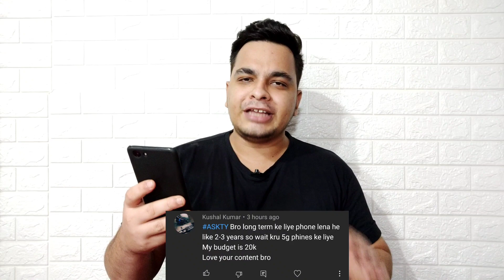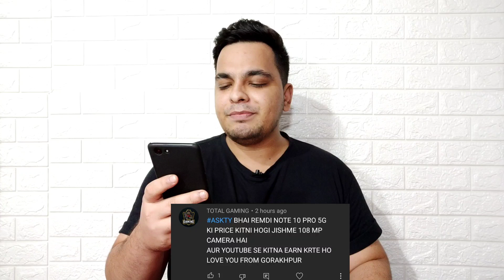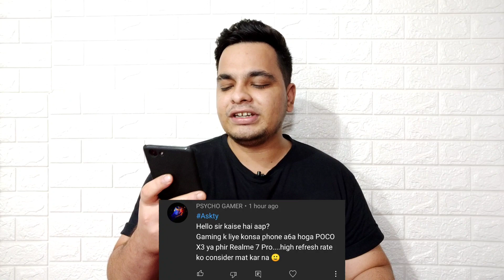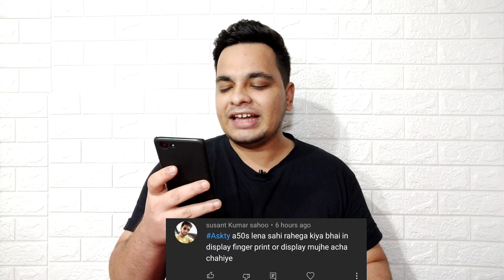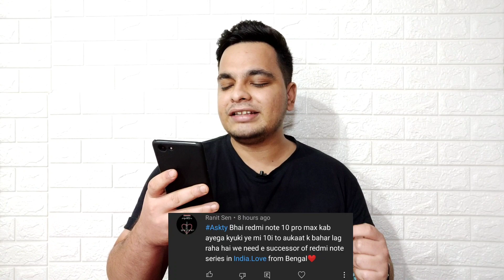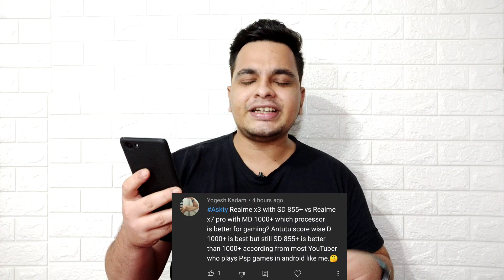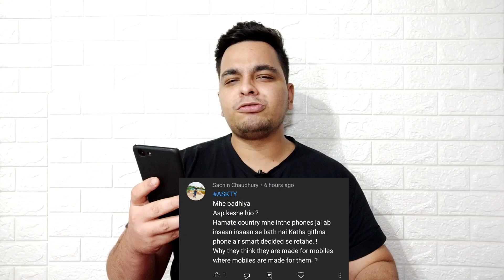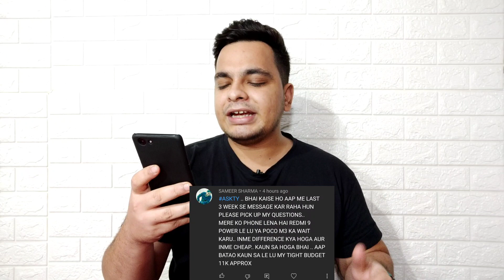Redmi Note 10 Pro Max India Launch | Realme X7 India Price | Poco M3 Pro India | 5G Phones In India🔥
Infinix Smart HD 2021 India Launch Date, Price & Specs |  ₹5,999 Me Tabahi Phone 🔥🔥

Hello Guys Aj Ki Iss Video Mei Meine Apke Saare Sawalo Ke Jawab Diya Hu & Apne Honest Opinions Apke Sath Share Kara Hu 👍👍